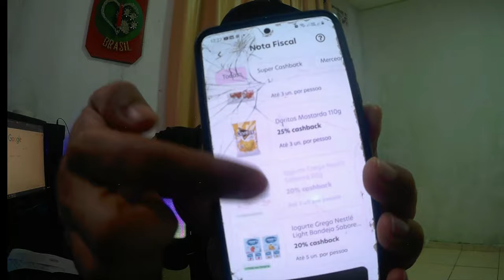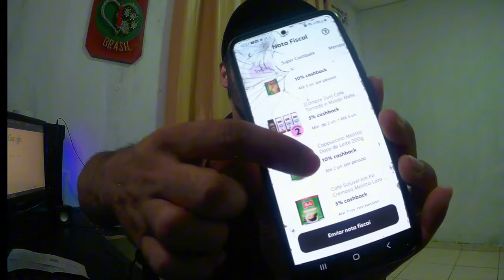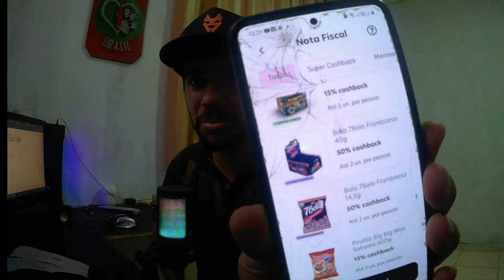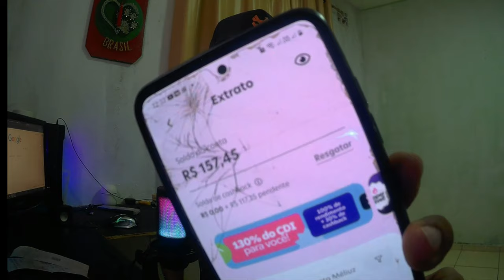DICA PARA GANHAR DINHEIRO EXTRA COM NOTINHAS QUE MUITA GENTE JOGA FORA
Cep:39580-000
Francisco Sá MG
Francisco Alves